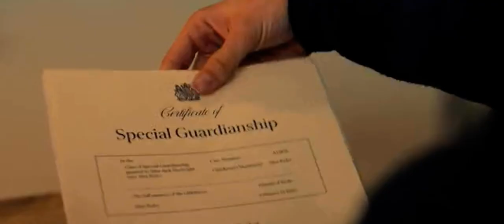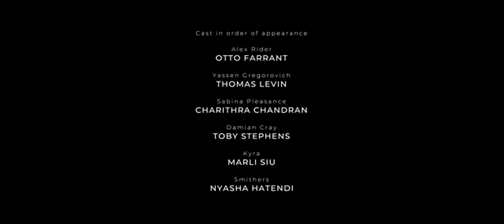Alex Rider 2x08 | Season 2 ending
She is now his legal guardian

I don’t own ten rights to this clip

Alex rider season 2 episode 8 - As "Feathered Serpent 2" finally launches and the full scope of Cray's plan is revealed, Alex races against the clock to avert a catastrophic attack.